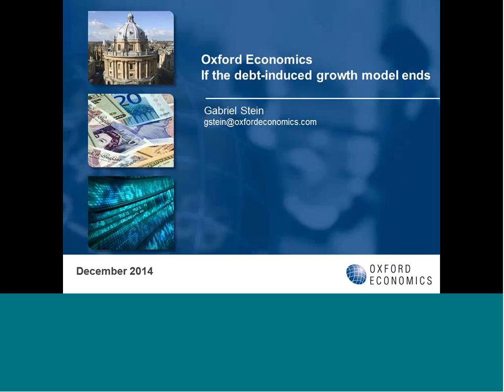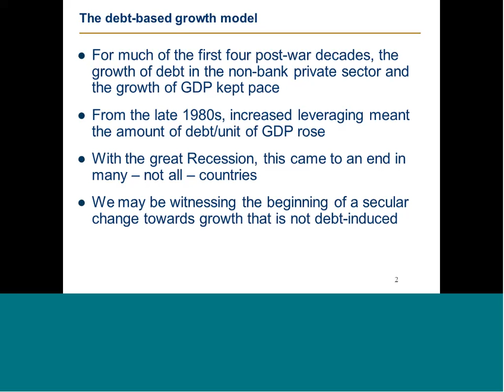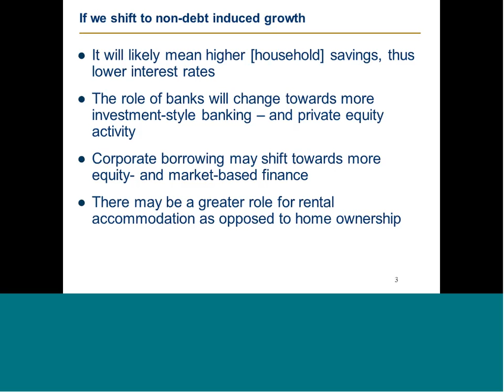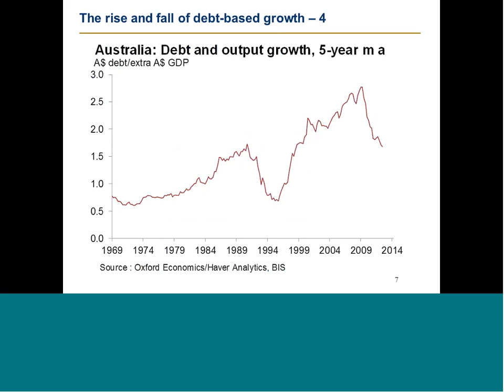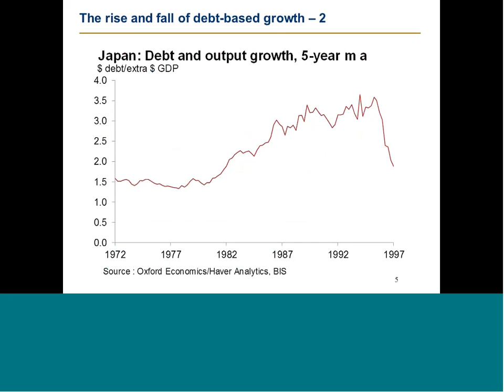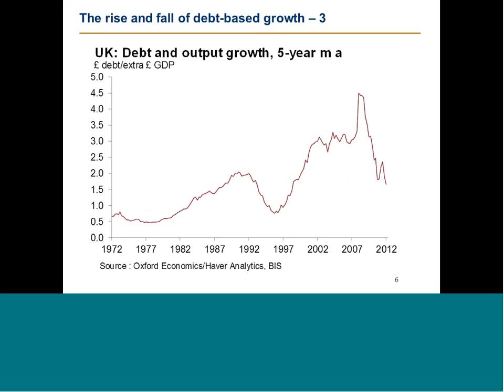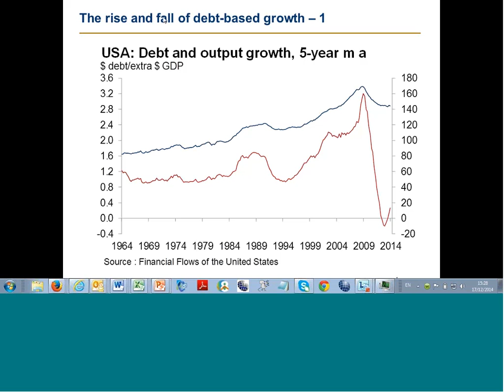Weekly Webinar The end of the debt based growth model 20141217 1501 1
In almost every economy, the relationship between the debt of the private non-financial sector and output growth as relatively stable over the four decades from the 1950s to the 1980s. In the 1990s and the 2000s the amount of debt per extra dollar of GDP shot up until the Great Recession of 2008. Is the debt-based growth model dead or just sleeping? And, if dead, what does it mean for the pattern and strength of GDP growth?